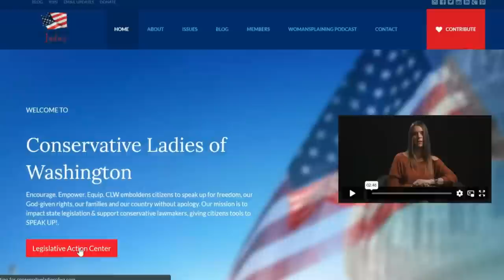Is Someone Frantically Trying to Revive Washington's Assault Weapons Ban?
Washington Gun Law President, William Kirk, gives you up to minute updates from Olympia as it relates to your Second Amendment Rights.  How quickly things can change in less than 24 hours.  Today, we are hearing rumors that there is a big push to get the semi-automatic rifle ban back in place and on the House floor agenda for this coming week.  But does the Speaker have the clout or will to get both HB 1143 and HB 1240 to the floor?  What can you do about it?  Learn all of this today and arm yourself with education.

SORRY FOR THE QUALITY OF THE VIDEO.  Shooting from a remote location with no real equipment, so the quality of this video is crappier than normal.  My bad.

If you really want to closely follow these bills, you can literally get up to the minute updates, and actions plans, by joining the Conservative Ladies of Washington's Legislative Action Center

Contact Your Legislator Today.
Learn who your state legislator is and contact them today to voice your positions on these bills.

Contact House Speaker Laurie Jenkins.  Be polite and professional please.

Bills That Appear to Be Dead (or at least going to sleep for a little bit):